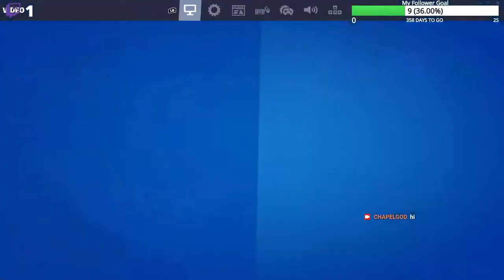Playing Fortnite just chilling (Fortnite Season 8)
Just playing fortnite Season 8. Hope you enjoy